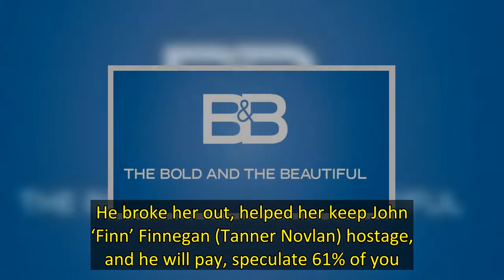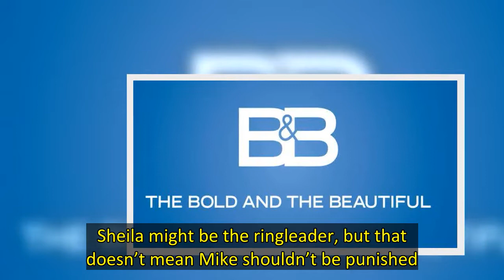B&B Spoilers Speculation: Mike Pays Dearly For Helping Sheila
B&B spoilers reveal Sheila Carter still doing anything she can to hide from the police — while leaving her accomplice to take the heat for everything as she often does. Now that the police found Mike Guthrie but not Sheila, what should happen to him next? B&B Spoilers: Will Mike Be Thoroughly Punished?  For decades, Mike (Ken Hanes) has wanted to do nothing but help Sheila (Kimberlin Brown) in a vain attempt to win her affection, and things never seem to end up working out for him. Once she was